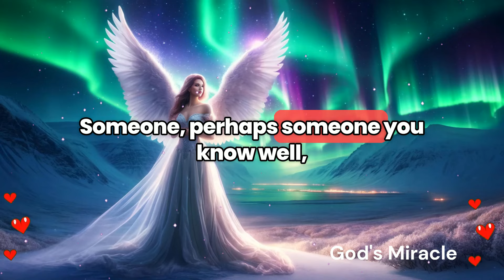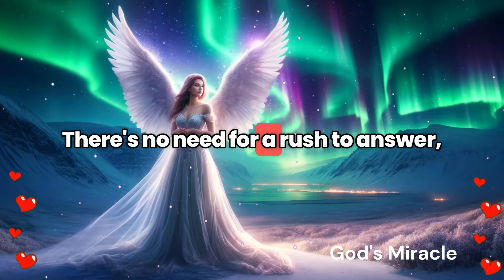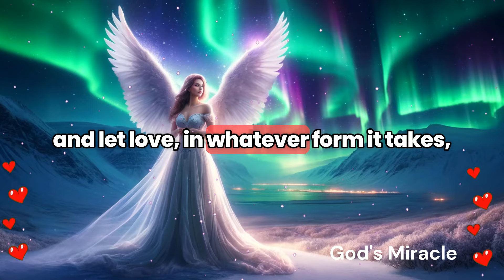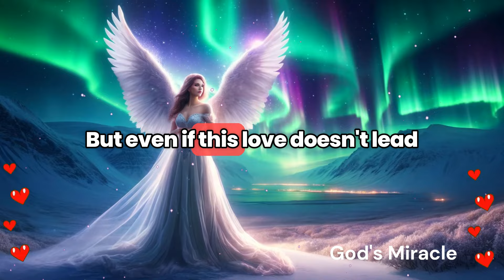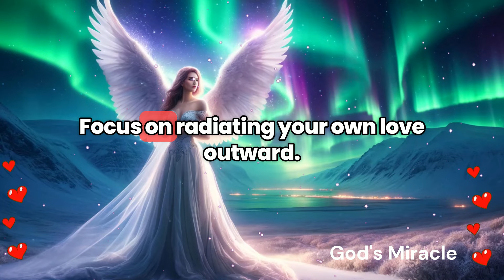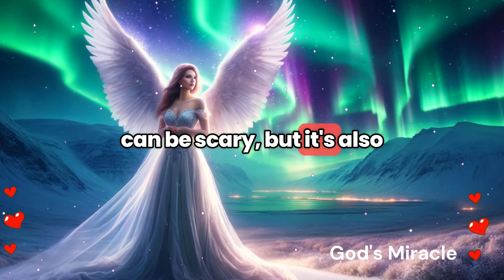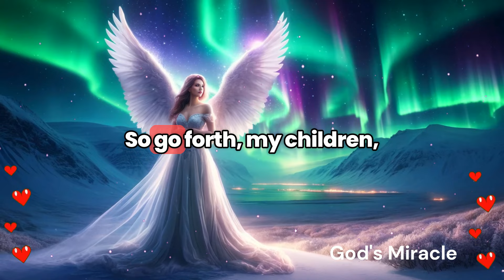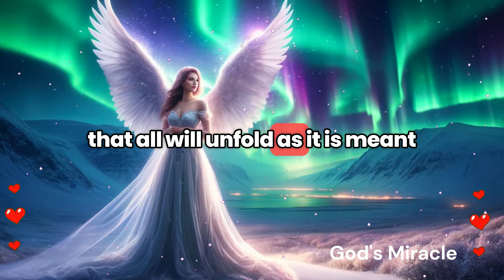💌 Someone is deeply in love with you... It's a shocking surprise on Monday night...